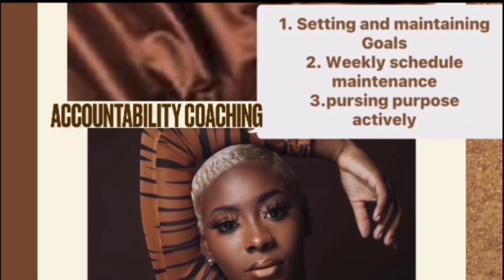God had to make you uncomfortable to show you who you truly were! Rise up💫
Welcome to DeepDinersMinistry where we dine within to feed the soul and starve the mind! 🦋

~ Sometimes God places you In situations to bring you up higher in your gifts and relationship with him. Its not always what it seems. Sometimes the places youre in is just a stepping stone to reveal the true power within you. Speak life to your situation

For encouraging messages daily  please follow our motivational page on Instagram @Deepdinersministry

~ SpiritualBliss.thinkific.com

We also have a “Creatives Create” package included with YouTube intros, building websites, keys to the kingdom, and learning to create content! Scroll through our website to see which option best accommodates your needs! 🤎

~Thank you soooo much for the continuous support I love you all so much may God bless you all dearly!